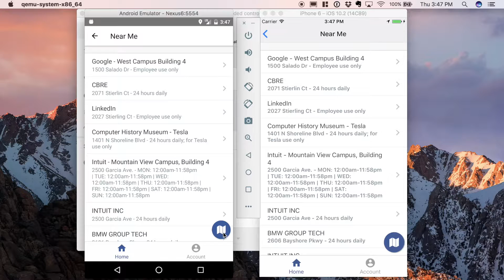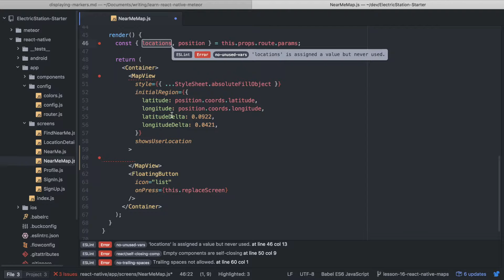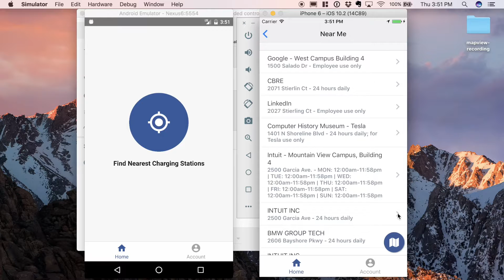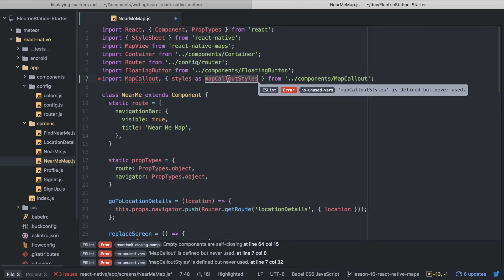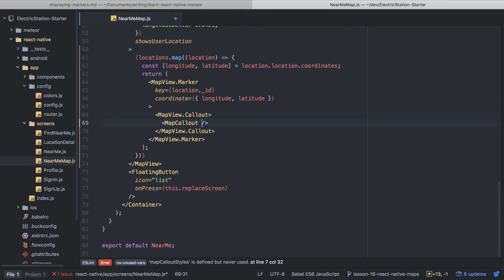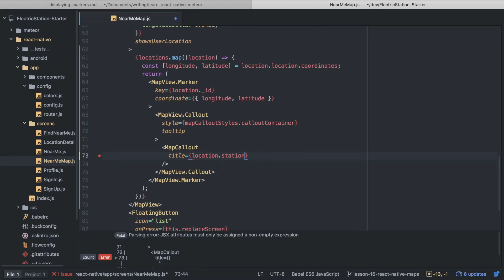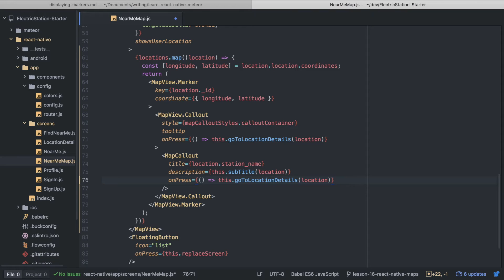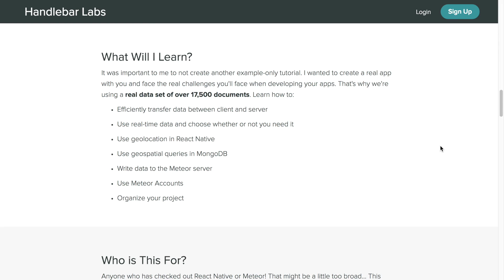React Native Map Markers - Learn React Native + Meteor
This is a segment from my course on creating apps with React Native + Meteor.